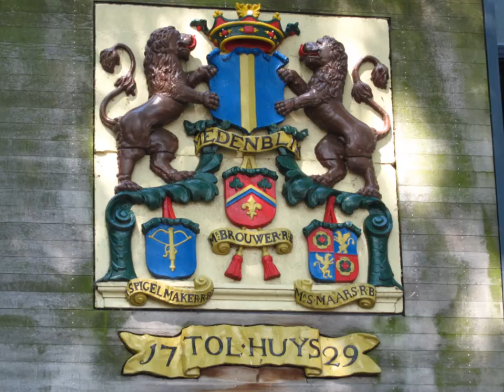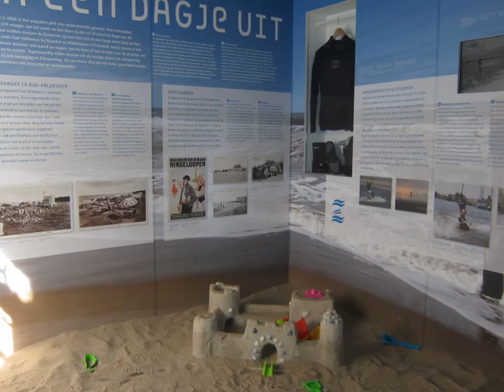ZUIDERZEE MUSEUM ENKHUIZEN.wmv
One day vacation to Enkhuizen, North-Holland and the ZUIDERZEE Museum is like an old village, to see the old crafts, traditional houses and shops , all from an age ago.
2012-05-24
Male Voice Choir by Martin Mans, piano and organ